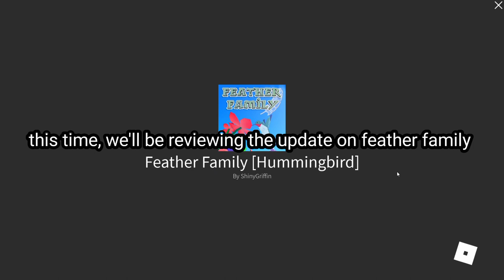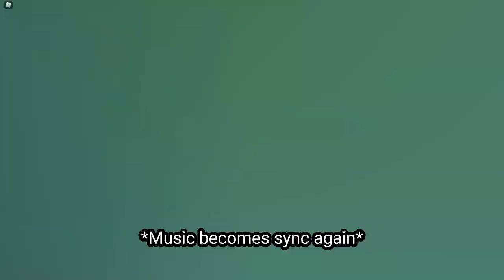Feather Family Hummingbird Remodel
reviewing feather Family update hummingbird remodel